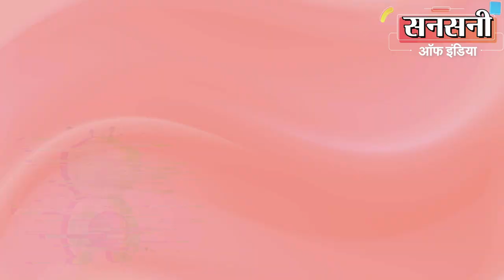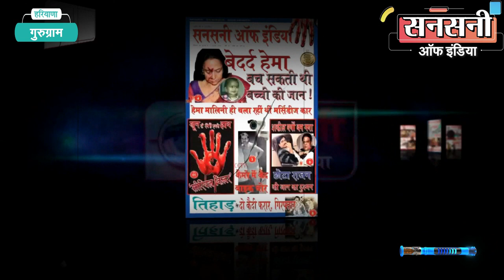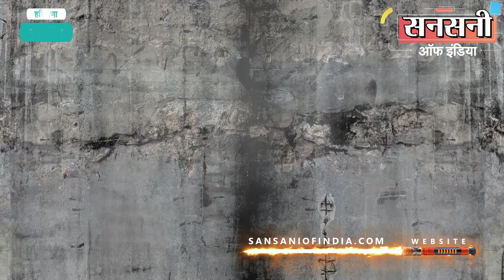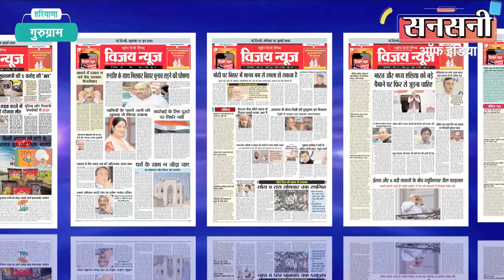एक ठग जो पकड़े जाने पर ख़ुद हैरान था ‘बस इतना बता दो-मुझे खोजा कैसे ?’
क्राईम ब्रांच दक्षिणी रेंज आरके पुरम की टीम ने 100 से ज्यादा लोगों से कई करोड़ों रुपये ठगने वाले एक ऐसे जालसाज को गिरफ्तार किया है जो अपनी गिरफ्तारी से बचने के लिए पिछले छह साल से बार बार अपने ठिकाने व मोबाईल नंबर बदल बदलकर गुमनाम तरीके से रह रहा था। आरोपी इतना शातिर था कि पुलिस को चकमा देने के लिए इस्तेमाल करने वाले मोबाईल नंबरों को भी अपने किसी दोस्त या जानकार की आईडी पर लेता था। लेकिन जो पकड़े जाने पर खुद हैरान था की क्राईम ब्रांच ने उसे खोजा कैसे? दिल्ली पुलिस ने 6 वर्ष से फरार आरोपी की गिरफ्तारी पर 20 हजार रुपये का इनाम रखा हुआ था। आरोपी के खिलाफ सीबीआई ने शिमला में भी मामला दर्ज कर रखा है। इस मामले में कोर्ट ने उसे और उसके साथियों को भगोड़ा घोषित किया हुआ है। आरोपियों की कंपनी के खिलाफ दिल्ली व शिमला के अलावा हरिद्वार, सहारनपुर, यूपी,  हिमाचल, पंजाब और चंडीगढ़ में मामले दर्ज हैं। गिरफ्तार आरोपी की पहचान गुरूग्राम हरियाणा निवासी 38 वर्षीय राजदीप मान के रूप में हुई है।

डीसीपी क्राईम ब्रांच रोहित मीणा ने बताया कि एसीपी संतोष कुमार की सुपरविजन में क्राईम ब्रांच दक्षिणी रेंज आरके पुरम की कई टीमें वांटेड व कोर्ट से भगोड़े आरोपियों को दबोचने में लगी हुई है।

एसीपी संतोष कुमार की सुपरविजन व इंस्पेक्टर नरेश सौंलंकी के नेतृत्व में इंस्पेक्टर कृष्ण कुमार, एसआई सम्राट खाटियान, उदयवीर सिंह, हैड कांस्टेबल दीपक, नरेंद्र, सुधीर, कांस्टेबल सूर्य देव, घनश्याम व धीरज की एक टीम विभिन्न स्कीमों में निवेश कराकर देशभर में 100 से ज्यादा लोगों से कई करोड़ रुपये ठगने वाले छह साल से फरार शातिर जालसाज को दबोचने के प्रयास में लगी हुई थी।

आरोपी इतना शातिर था की करोड़ो रूपयों की ठगी करने के बाद सबसे पहले अपने व अपनी पत्नि के सभी मोबाईल नंबर बंद कर दिये थे। साथ ही सोशल मिडिया से दूरी बना ली थी और हर थोड़े समय के बाद अपना ठिकाना बदलने लगा।

टीम आरोपी को दबोचने का हर संभव प्रयास कर रही थी लेकिन कोई सुराग नहीं मिल रहा था।

टीम ने आरोपी की पूरी फैमली के साथ उसके दूर के रिश्तेदारों, दोस्तों आदि के लगभग चार हजार मोबाईल नंबरो को खंगाला ताके कब कहां से किसी के पास आरोपी का फोन आ जाये और कोई क्लू मिल जाये। लेकिन सारी मेहनत बेकार।

फरार राजदीप मान के पिता दिल्ली पुलिस में एएसआई थे और 1991 में दुर्घटना के कारण उनकी मृत्यु हो गई, बाद में उनकी मां मुआवजे के आधार पर दिल्ली पुलिस में शामिल हुईं और लगभग डेढ़ साल पहले सेवानिवृत्त हुईं।
क्राईम ब्रांच की टीम ने आरोपी के मां के नंबर को भी रडार पर रखा हुआ था। लेकिन उस मां के नंबर से यह पता चलता था कि यह कुछ लोगों से तो बात करती है लेकिन जितने भी लोग थे सब रिश्तेदार थे। आरोपी राजदीप शायद किसी नंबर पर बात नहीं कर रहा था। टीम अंधेरे में थी। धीरे धीरे काफी समय निकल गया। लेकिन टीम लगी हुई थी कि किसी भी हाल में आरोपी को खोजना था।

आरोपी की पत्नि के मायके वालों के मोबाईल नंबर भी सर्विलांस पर लगाए लेकिन पता चला की आरोपी की पत्नि भी अपने मायके वालों के संपर्क में नहीं थी।

टीम के सामने अब ले देकर एक ही करैक्टर बचा था जिसके साथ आरोपी राजदीप क्लोज भी था वो थी उसकी मां। तो टीम की अब पूरी उम्मीेदें उसकी मां पर टिकी हुई थी। मां बुढ़ी भी हो गई थी और रिटायर भी।
अब सारी उम्मीदें मां पर टिक गई थी। पुलिस ने आरोपी की मां के सभी नंबर ट्रैस करके अपने पास रखे और हर नंबर की बातचीत को चुपचाप सुनते भी थे। लेकिन कोई फायदा नहीं हुआ।

लेकिन एक रोज आरोपी की मां के मोबाईल नंबर पर एक वाट्सऐप काॅल आती है। आईपी एड्रैस से पता चला वाट्सऐप काॅल गुरूग्राम के सैक्टर 84 से आई थी। टीम आरोपी की मां के मोबाईल पर आने वाले हर नंबर को क्रास चैक करती थी। लेकिन यह नंबर नया था।

टीम ने नंबर की नार्मल काॅल हिस्ट्री खंगाली तो कुछ नहीं मिला लेकिन वाट्सऐप काॅल हिस्ट्री खंगालने पर टीम के सामने बड़ी चैकाने वाली बात सामने आई।

दरअसल आरोपी की मां फोन को फ्लाईट मोड आॅफ पर लगाकर वाईफाई से वाट्सऐप काॅल किया करती थी। लेकिन उस दिन शायद फोन को फ्लाईट मोड लगाकर आॅफ करना भूल गई थी जिससे नंबर पकड़ में आ गया।

अब क्राईम ब्रांच आरके पुरम की टीम हैरान की आरोपी राजदीप की मां को फोन फ्लाईट मोड पर आॅफ करके वाईफाई से काॅल करने की क्या जरूरत है।

इंस्पेक्टर नरेश सौंलंकी को समझते देर नहीं लगी की हो न हो फोन को  फ्लाईट मोड पर लगाकर वाईफाई से काॅल करने के पीछे कोई न कोई राज जरूर है। सारी निगरानी व छानबीन करने के बाद टीम को लगा क्यों न इस नंबर को टटोला जाए।

टीम ने मोबाईल सर्विस प्रोवाइडर कंपनी से संपर्क कर सस्पेक्ट नंबर की डिटेल मंगवाई। लेकिन सस्पेक्ट नंबर किसी ओर के नाम पर था।

फिर भी टीम ने सस्पेक्ट नंबर को जीरो पोइन्ट करके सर्विलांस पर लगा दिया। संस्पेक्ट मोबाईल नंबर की लोकेशन सबजे प्रिवी फोर, टॉवर एस, सेक्टर 84, गुरुग्राम से आ रही थी।

टीम ने सोसाइटी के आरडब्ल्यूए से संपर्क कर आरोपी की फोटो दिखाई तो एसीपी संतोष कुमार का शक सही निकला। पूछताछ में पता चला की आरोपी राजदीप मान इसी सोसाइटी के फ्लैट नंबर 12, टॉवर एस में अपनी पत्नि व दो बच्चों के साथ रह रहा है।

सूचना के बाद टीम ने दिनांक छह मई 2022 को सबेज प्रिवी फोर के पास जाल बिछाया और दोपहर लगभग तीन बजकर 15 मिनट पर टॉवर एस, सेक्टर 84 गुरूग्राम में छापेमारी कर आरोपी को दबोच लिया।

आरोपी राजदीप ने बताया कि उसे लगता था कि वो कभी पुलिस के हत्थे नहीं लगेगा इसलिए पुलिस को चकमा देने के लिए उसने अपने व अपनी पत्नि के नाम पर लिए सभी पुराने नंबर बंद कर दिये थे और सोशल मिडिया से भी दूरी बना ली थी। साथ ही उसे यह भी लगता था कि अगर मोबाईल को फ्लाईट मोड़ पर आॅफ करके वाईफाई से वाट्सऐप काॅल की जाए तो किसी को पता नहीं चलेगा जोकि उसकी भूल थी।